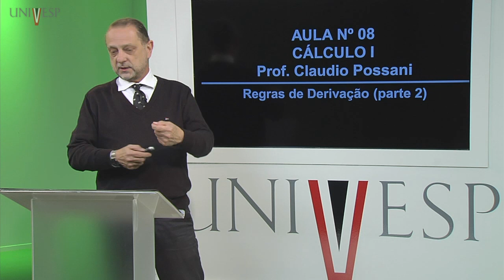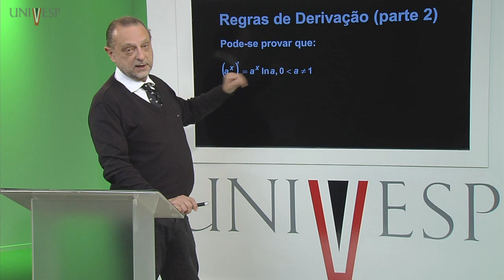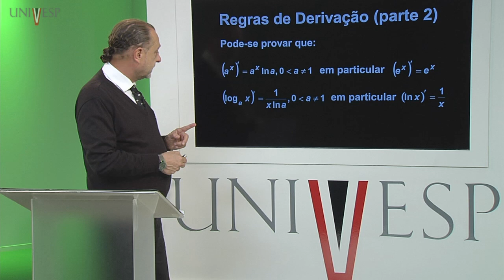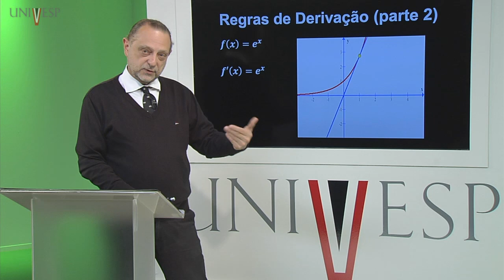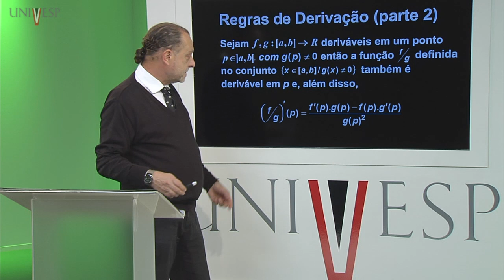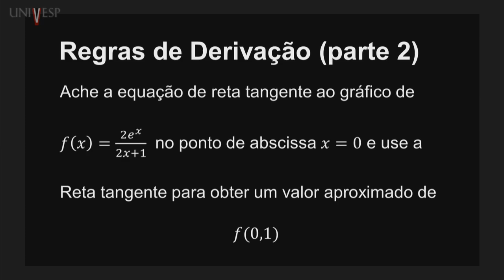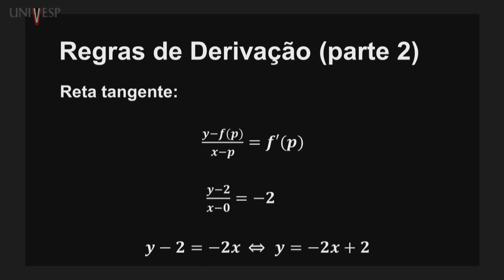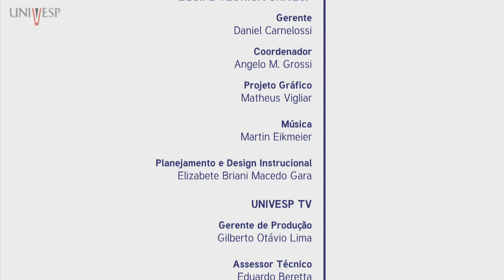Cálculo I - Aula 08 - Regras de Derivação (parte 2)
Aula da disciplina Cálculo I - MCA-001
Curso de Engenharia - Turma 2016 -  Univesp
Professor ministrante: Claudio Possani